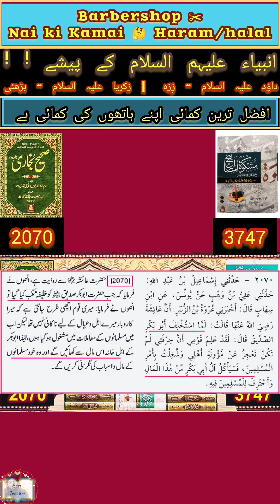Bukhari: 2072 Afzal Tareen Kamai Apny Hath ki Kamai hai | Naai ki Kamai Halal/Haram !?